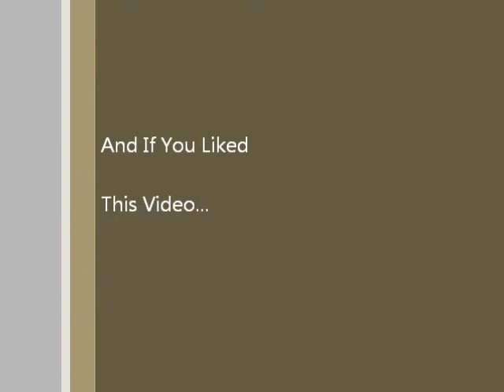Myachi Trick of the Day: The Diamond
Crazy Ivan demonstrates the "Diamond", the trick of the day for Tuesday, July 19th.  For more instructional videos and Myachi madness, check us out at myachi.com